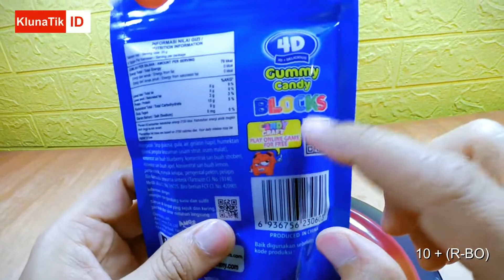KLUNA TIK EATING GUMMY BLOCK | MAKAN YUPI GUMMY BLOCK | Kluna Tik ASMR SOUNDS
ASMR adalah singkatan dari Autonomous Sensory Meridian Response. ASMR terdiri atas bunyi-bunyian yang dianggap menenangkan. Ini bisa merupakan hasil dari gerakan berulang-ulang seperti memukul-mukul benda tertentu secara konstan atau gesekan pena dengan kertas kala seseorang sedang menulis, bisikan lembut yang melodius, suara gemercik air, bahkan sekadar bunyi orang makan.